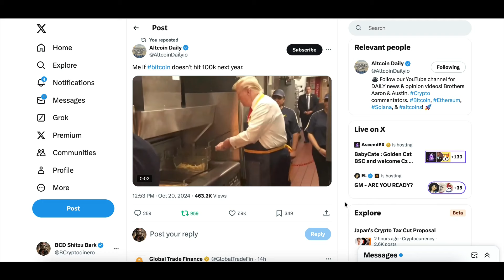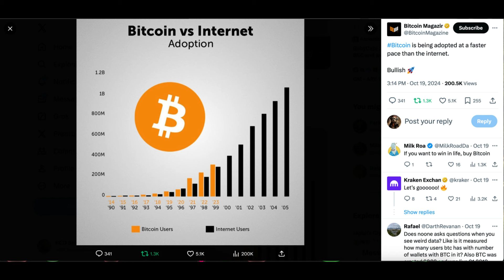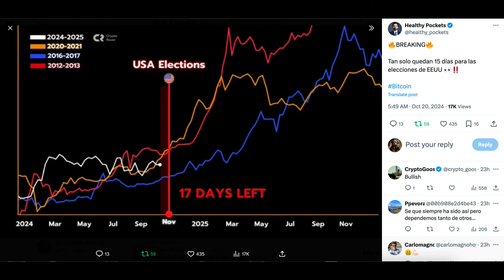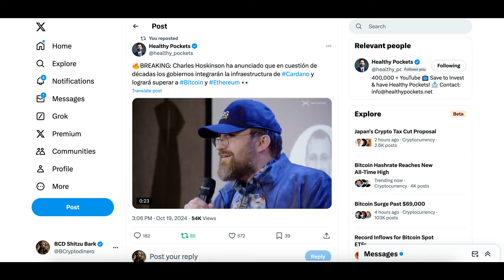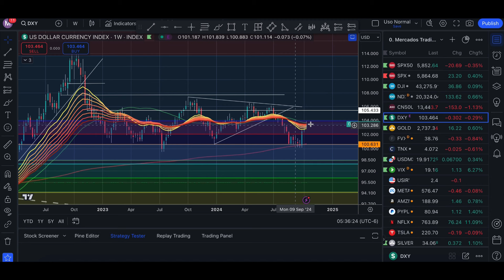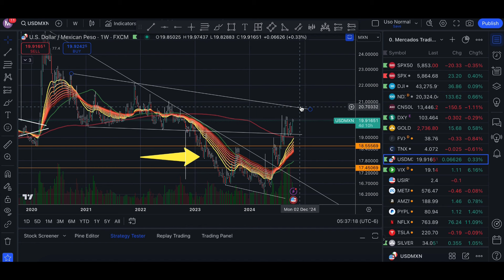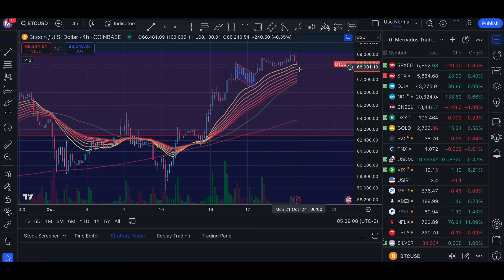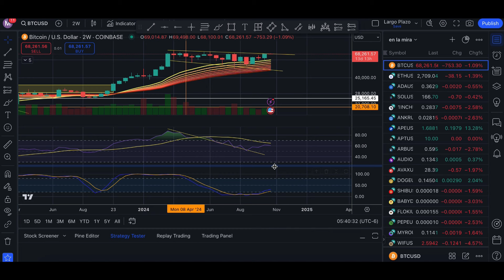🤔 Bitcoin comenzando movimiento que hace 1 vez por año !!!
Patrocinadores de las rifas diarias en ADA, deja tu direccion de Cardano (de billetera) para participar y subscribete a su twitter:

🔺Canales🔺
Visita mis otros canales: